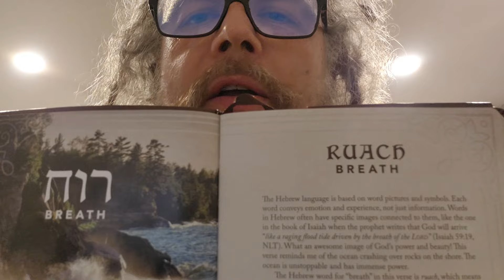Hebrew Words Every Follower of Yeshua Should Know: Ruach (Breath, Wind and Spirit)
Hebrew word of the day: Ruach, which means breath, wind and Spirit (example: Holy Spirit (Ruach HaKodesh))